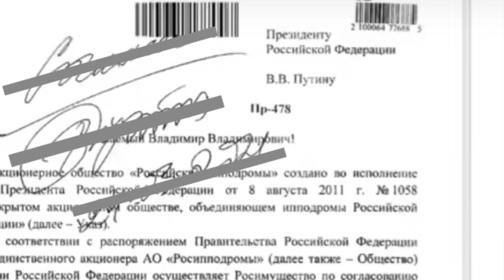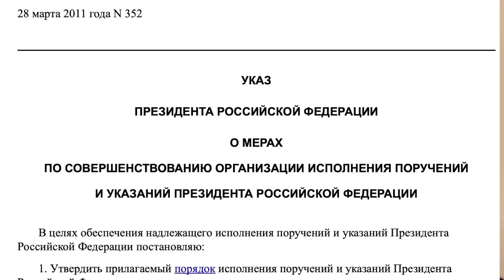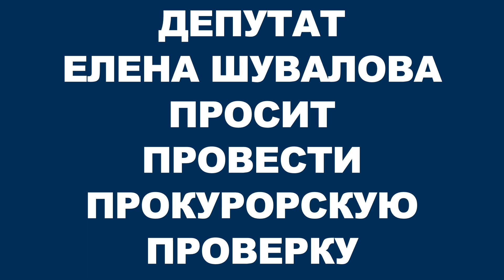В федеральном бюджете денег нет, а в московском - "куры не клюют"?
В ряды защитников Москвы вместе с нами встали лошади — национальное достояние — орловские рысаки Центрального Московского Ипподрома. Вместо реставрации этого исторического объекта, над ним нависла так называемая реконструкция.

Информируем об отправленном Еленой Анатольевной Шуваловой запросе Генеральному прокурору Российской Федерации Краснову. В нём всё написано, в том числе, и о письме Собянина Президенту, которым трясут застройщики.

Способ реконструкции выбран такой, что предполагает строительство и требует выселения лошадей. Главное — даже не в том, что свободных конюшен нет. Главное — культура разведения рысаков основана на состязательности, на бегах. Центральный Московский Ипподром два столетия являлся центром, куда съезжались и где состязались лошади со всей России. Елена Шувалова сама лично слышала мнение, что если закроют Центральный Московский Ипподром, российская отрасль рысистого коневодства погибнет.

Видимо, чтобы форсировать процесс выселения лошадей, стали перекрывать коммунальной техникой въезды из конюшен на ипподром для жизненно необходимых рысакам тренировок. Однако на все запросы депутата Мосгордумы Елены Шуваловой приходят ответы, что документация для строительства и реконструкции ипподрома ещё не готова, она не прошла необходимых согласований. Наездники, владельцы лошадей расчистили проём в заборе от снежного завала, и лошади заехали на поле ипподрома, все лошади.